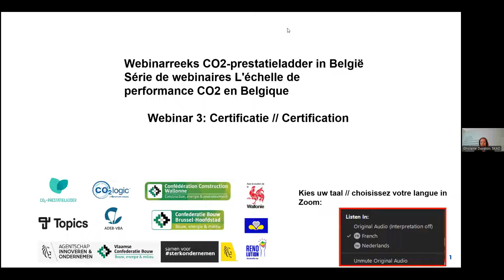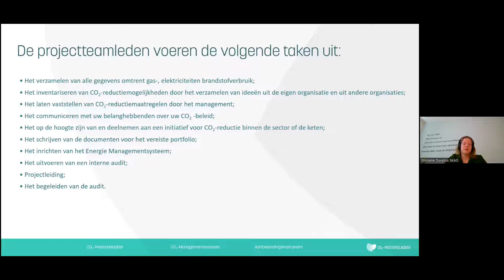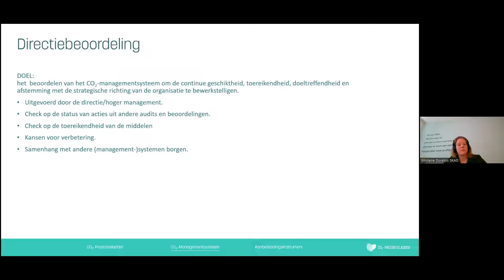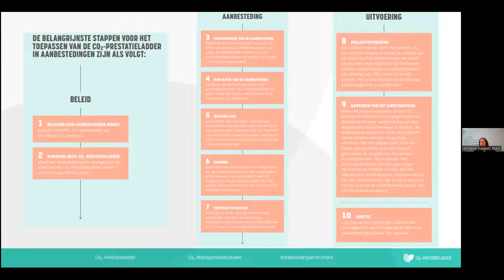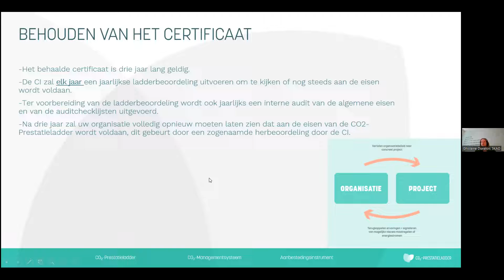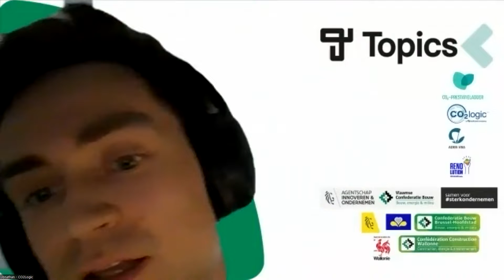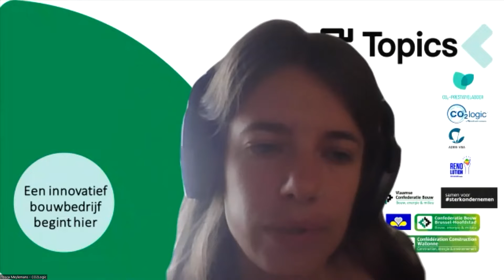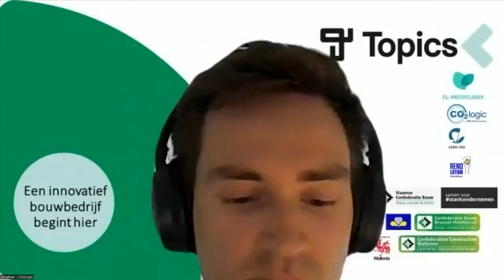"Webinaire 3 : Un certifcat au niveau du projet ou de l'entreprise ?"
"Webinaire 3 : Un certifcat au niveau du projet ou de l'entreprise ?" dans la série de 6 parties sur l'échelle de performance CO2.

Orateur
- Ghislaine Duvalois (SKAO)

Avec le soutien du VLAIO et en collaboration avec CO2Logic, Vlaamse Confederatie Bouw, Confederatie Bouw Brussel-Hoofdstad, Confédération Construction Wallonne.